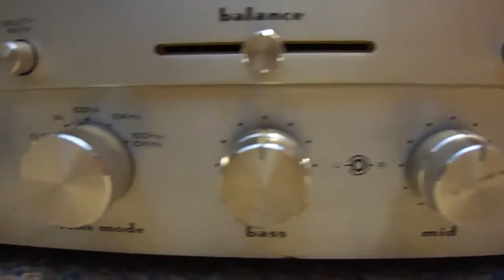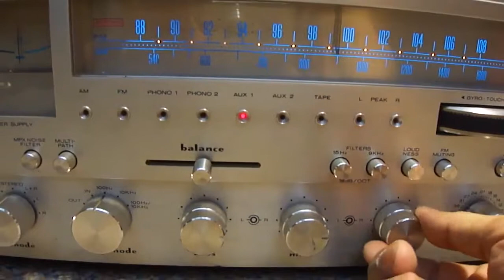lungyim~MARANTZ 2385 RECEIVER MONSTER.